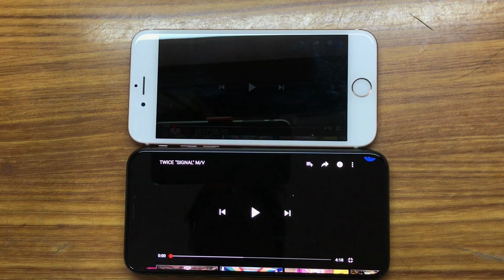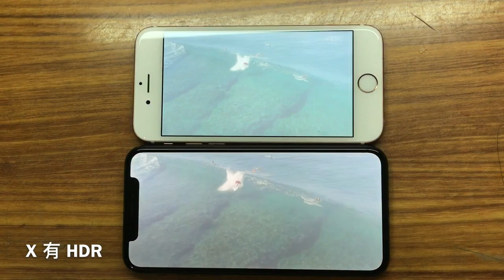iPhone X 支援 YouTube HDR 高動態範圍影片了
iPhone X now supports YouTube HDR high-dynamic range videos.

準備好迎接全新的視覺體驗！iPhone 現在支援 YouTube HDR 高動態範圍影片，讓你沉浸在鮮艷的色彩和更生動的畫面中。
我們將帶領你體驗這種全新的影片體驗，探索各種不同類型的 HDR 影片，從風景到運動，再到電影，這都是你不容錯過的。
讓我們一起打開 YouTube 並體驗 iPhone 帶來的 HDR 影片體驗吧！

《iPhone X 能爽看 YouTube HDR 高動態範圍影片》